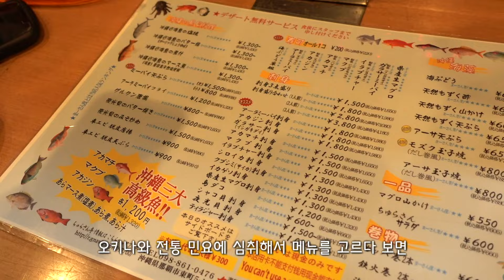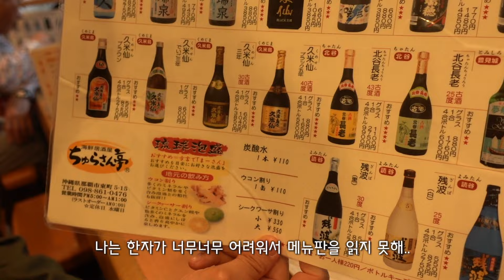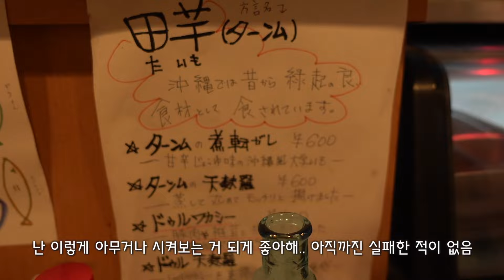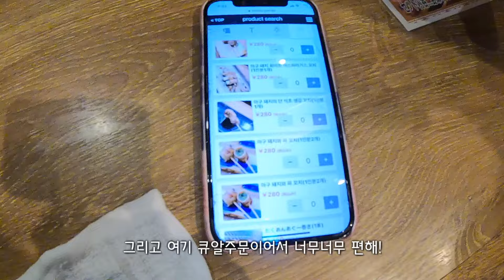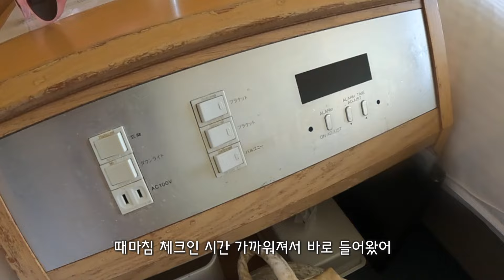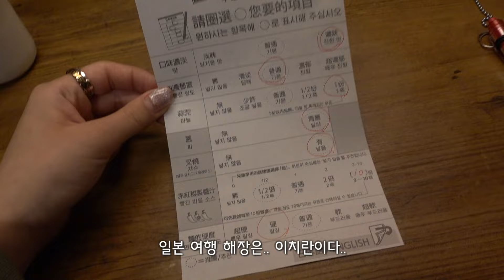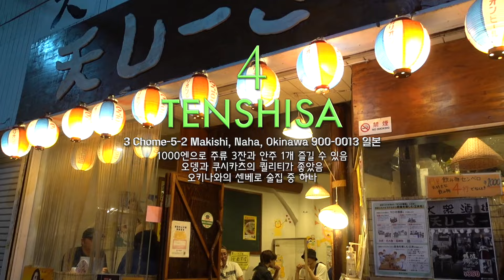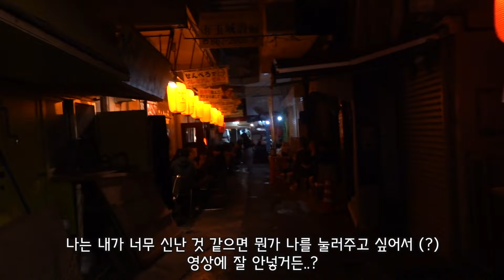오키나와만 8번 가본 사람의 먹방로그🍙 + 여행가서 친구 사귀기💬 (일본 야끼니꾸 원탑ㅣ1000엔에 술3잔+안주까지?!ㅣ국제거리 이자카야ㅣ이치란라멘ㅣ내사랑 맛집들 공개)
❌이 영상은 수익창출이나 광고를 포함하지 않습니다.

울햇님찌들 오늘도 안녕안녕!!❤︎
*오늘 이 영상을 처음 보고 저를 접하신 분들도 모두모두 반가워요!
제가 이 영상 때까지.. 반말 자막에 빠져서..ㅎㅎㅎㅎㅎㅎㅎ❤︎
자막을 반말로 편하게 슉슉 적어봤는데 넘 불편해하지 않아주셨음 좋겠구..😢
제가 너무 건방져보일까봐 영상 업로드 후에 급 걱정중..ㅠㅠㅠㅠㅠ

암튼암튼!! 저는 3~4개월 텀으로 오키나와를 주기적으로 갈 정도로 너무너무 좋아하는데요!
오사카나 후쿠오카,도쿄 등 다른 여행지도 너무 좋지만 오키나와는 뭐랄까..
특유의 몽환적이고 나른하고 평화로운 느낌이 너무너무 맘에 들어서 갈 때마다 힐링을 듬뿍 받고 오는 것 같아요!
이전에 업로드 되었던 오키나와 vlog에서는 여행 일상들 잔잔하게 보여드렸는데
항상 루틴이 너무 똑같은 것 같아서..! 이번 브이로그에서는 추천드릴만한 곳들 위주로 추려서 정리해봤어용🔥

특히 야끼니꾸집은 진짜루.. 제가 그동안 갔던 수많은 야끼니꾸집들이 생각 안날 정도로
맛,가격,서비스,분위기 다 완벽했어요.. 코스 구성도 너무 좋구..
앗 그리고 이 가게에서 야끼오니기리는 꼭 드셔야 합니다..🍙

오늘 영상은 제가 작년에 다녀왔던 영상인데!
조만간 오키나와 또 갈 것 같아용..’ㅅ’ 그 때는 또 어떤 주제로 찍어보면 좋을지도 많은 의견 부탁드리며..💗
오늘도 제 영상 보러 와주셔서 너무 감사드리구 반가워요!

궁금한 점 있으시면 언제든 댓글로 편히 남겨주시와용🧚🏻‍♀️✨